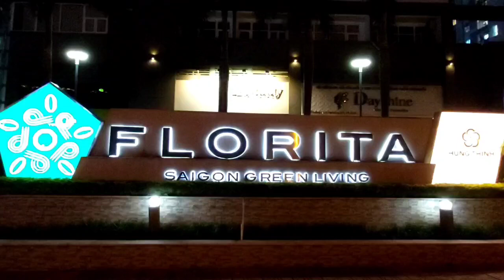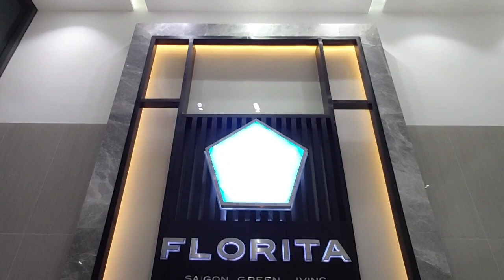CẦN BÁN CĂN HỘ MẶT TIỀN FLORITA P.TÂN HƯNG Q.7 SỞ HỮU LÂU DÀI - VỊ TRÍ ĐẸP - KHU DÂN CƯ HIM LAM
DỰ ÁN FLORITA của Chủ Đầu Tư HƯNG THỊNH
Nằm Trong KDC HIM LAM Q.7
Diện Tích Căn Hộ: 68m2 - 2PN - 2WC - 1PK - 1BẾP - BAN CÔNG - SÂN PHƠI ÁO QUẦN.
Dự Án gồm 4 Block - 18 Tầng
DỰ ÁN FLORITA NẰM NGAY MẶT TIỀN ĐƯỜNG, CĂN HỘ ĐẸP & MỚI VÀO Ở NGAY.
CĂN HỘ CHÍNH CHỦ BÁN, VIEW CĂN HỘ NHÌN RA Q.1 BITEXCO - SAIGON ONE TOWER

Có Những Tiện Ích Lớn như: Hồ Bơi Tiêu Chuẩn 5 Sao. Khu Sinh Hoạt Cộng Đồng. GYM - Bóng Bàn - Nhà Trẻ - Sân Vườn - Sân Chơi Cho Trẻ Em
GẦN Trường Học - Siêu Thị LOTTE - Các Ngân Hàng
UBND - CA Phường Tân Hưng.

GIÁ BÁN CĂN HỘ: 3 TỶ 400TR
BỚT CHÚT LỘC CHO QUÝ KHÁCH CÓ THIỆN CHÍ